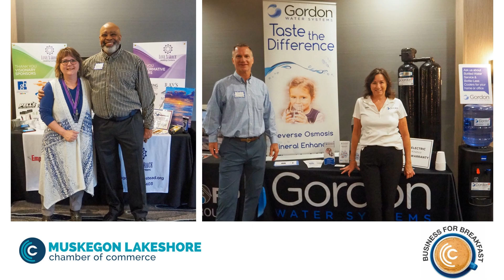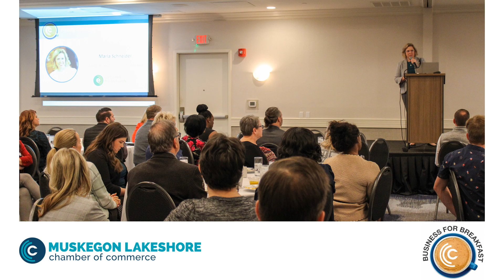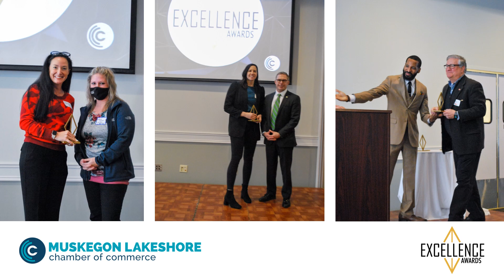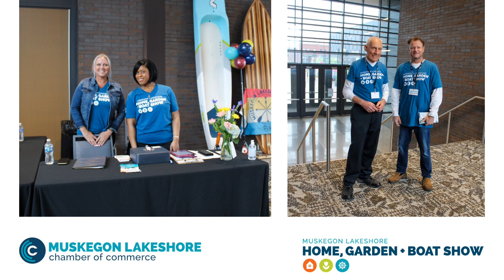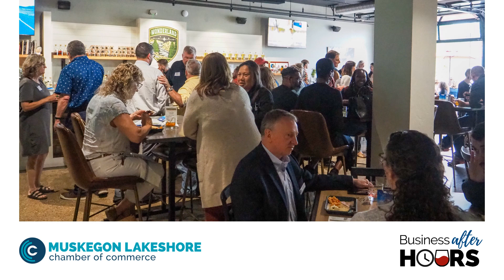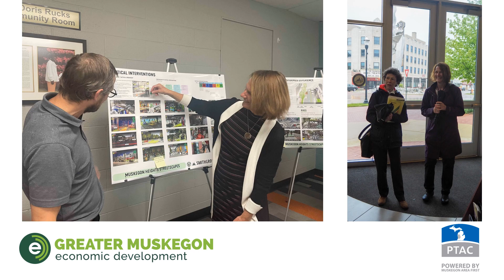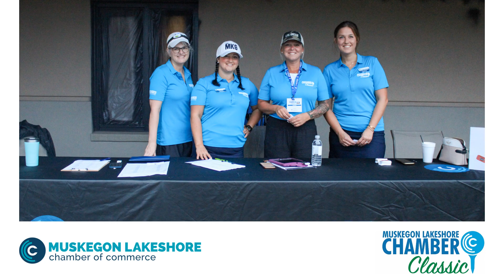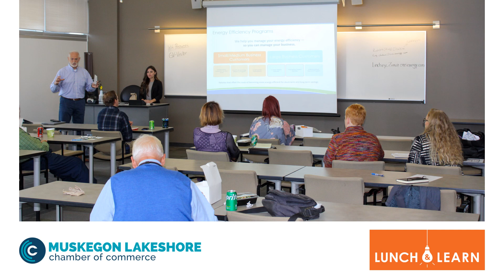Holiday Kick Off Photo Slideshow 2022